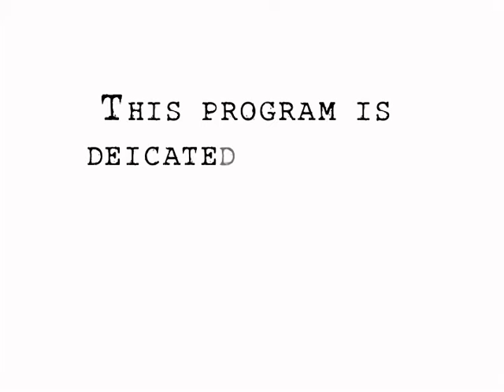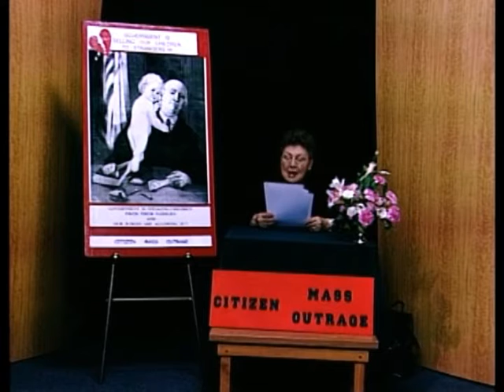Silent Voices-Debbie Walker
Sandy Santoes sits down with Debbie Walker as she tells her CPS horror story.